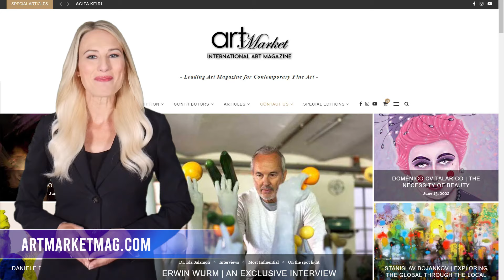The GOLD LIST 2022 ♛ Submit Your Art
The International Art Market Magazine is excited to open the Submission for the ♛ GOLD LIST, A Special Edition featuring 'Top Contemporary Artists of Today'!

The GOLD LIST Special Edition is being distributed to hundreds of bookstores and newsstands throughout the United States, Canada, and Israel, as well as to selected galleries, universities, and academic libraries around the globe.

The GOLD LIST will be distributed to art lovers and visitors at some of the world's largest art fairs, including at the prestigious Discovery Art Fair Frankfurt this November.

On the Jury Panel, you will find some of the most influential figures in the art world:
-Eric Smith, The PRESIDENT of REDWOOD MEDIA GROUP Artexpo New York, Red Dot Miami, Spectrum Miami, Art Santa Fe, Art San Diego, Artexpo Dallas.
-Jacopo Celona, General Director, Florence Biennale
-Jörgen Golz, CHIEF DIRECTOR, Discovery Art Fair
-Mark Edward Harris, Award-winning, internationally acclaimed photographer
-And Dafna Navarro, CEO & Editor-In-Chief, Art Market Magazine & Lens Magazine
Don't miss the chance to showcase your art to a global marketplace.